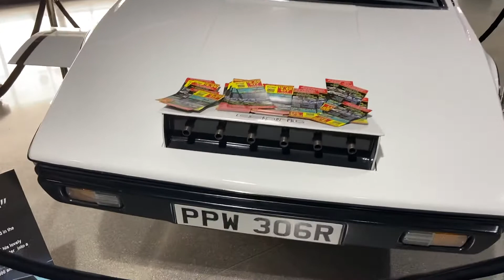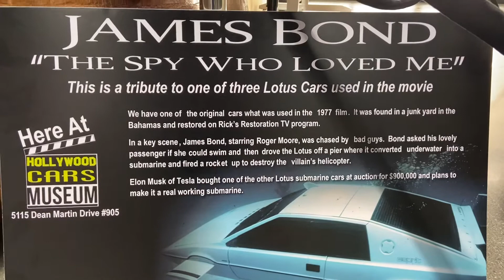JAMES BOND LOTUS MOCK UP @ TERRIBLE HERBST TRADING POST